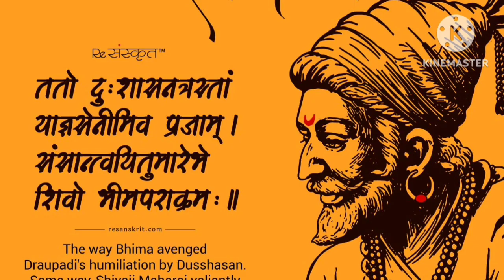Shri chhatrapati shivaji maharaj